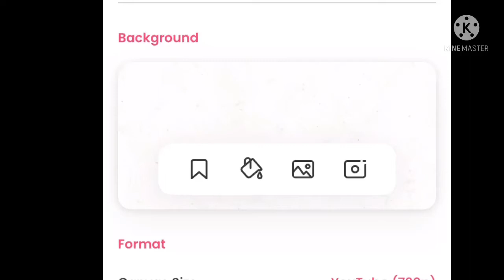Godzilla flipclip speedrun